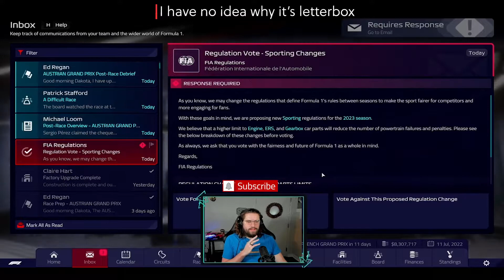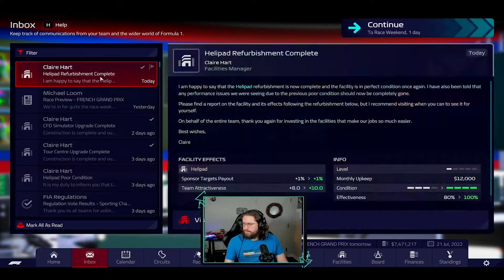Is Kevin Magnussen Falling Behind Mick in the Team? - F1_Manager 22 (Haas Part 12)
We head to France and Le Castellet for the first time! After a fantastic qualifyiing Kevin Magnussen starts in the top 10 and Mick makes great moves early and Haas is looking great for a double points finish until.

Don't forget that I stream on Twitch now! I'm scheduled to stream on Mondays, Wednesdays, and Fridays starting at 6pm central! Come hang out and we can play some games!